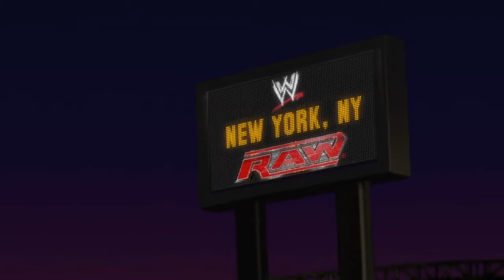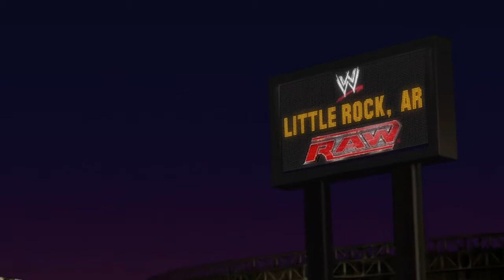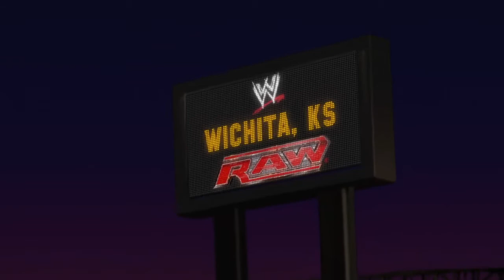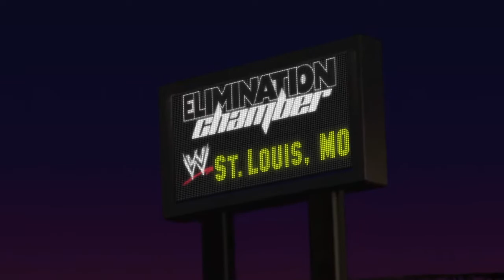WWE Smackdown vs Raw 2011 - Chris Jericho's Road to Wrestlemania (Full Walkthrough)